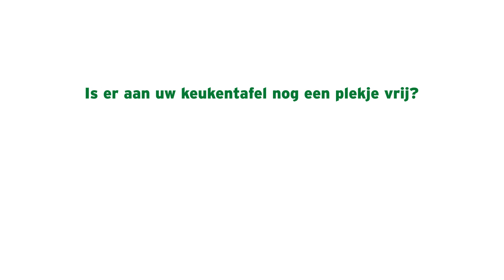Pleegzorg in Apeldoorn (socials)